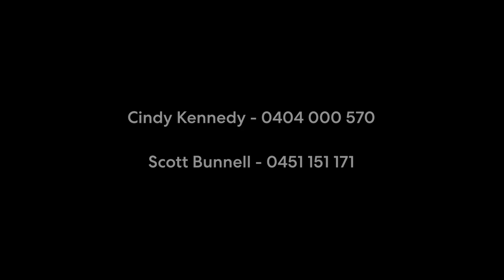24 Mort Street, Balmain